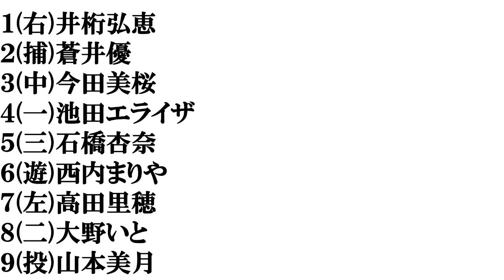【福岡美人】打線組んでみた①～女優編(４０歳未満)～